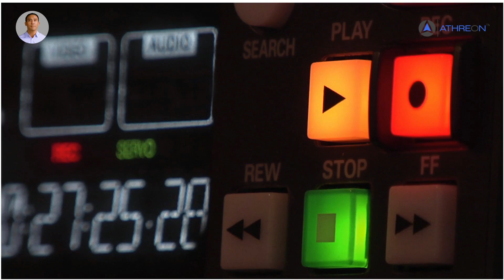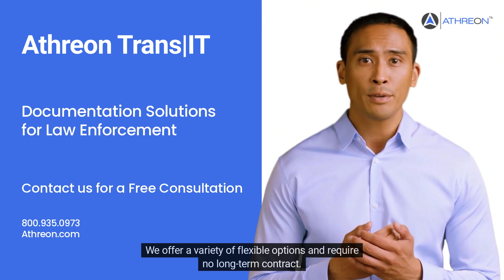Transcription Services for Law Enforcement | Athreon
In the high-stakes world of law enforcement, accurate and detailed reports are essential for the pursuit of justice. However, officers often need help with the time-consuming task of typing up comprehensive documentation. That's where transcription services, like Trans|IT from Athreon, come into play!

In this video, we explore the transformative power of Athreon's Trans|IT transcription service for law enforcement agencies. Discover how professional transcribers and cutting-edge AI technology transform the way officers capture and document crucial details. With Athreon's transcription services, officers can better focus on their investigations, enhancing efficiency and accuracy in their work.

With Trans|IT, your agency can:
- Generate comprehensive and highly-accurate, court-defensible reports quickly.
- Enable officers to focus better on investigations.
- Mitigate the challenges officers face when typing up reports themselves.

Unlock the power of accurate and efficient reporting practices by leveraging Athreon's transcription services in your law enforcement agency. Trans|IT can help you uphold justice and protect your community with human and AI speech-to-text documentation solutions.